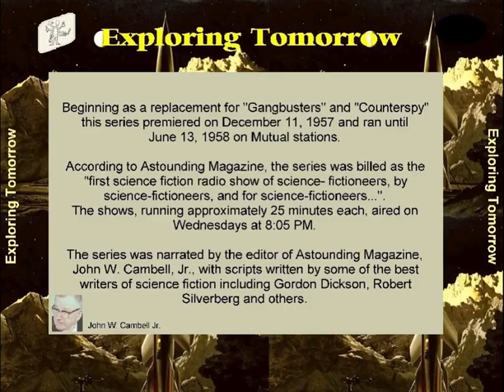Exploring Tomorrow 58-05-28 ep025 The Trouble with Robots